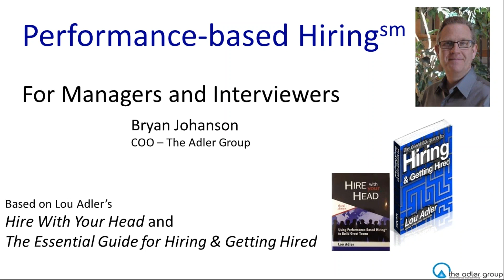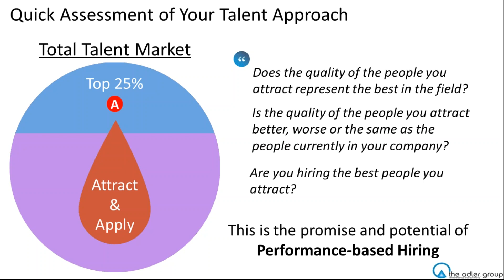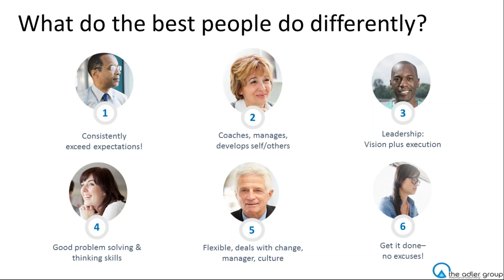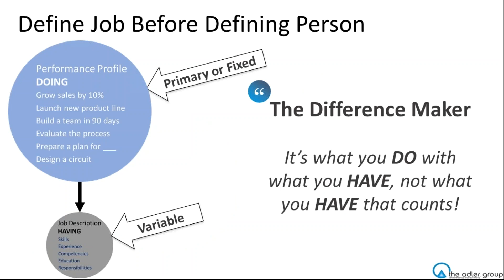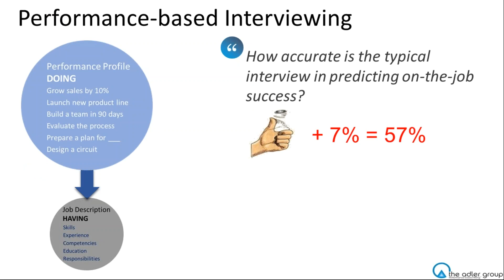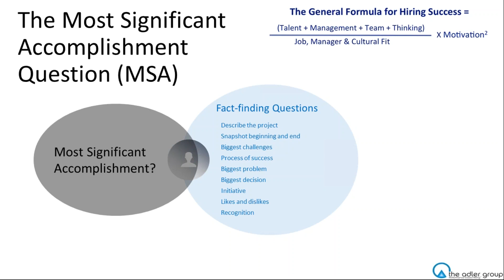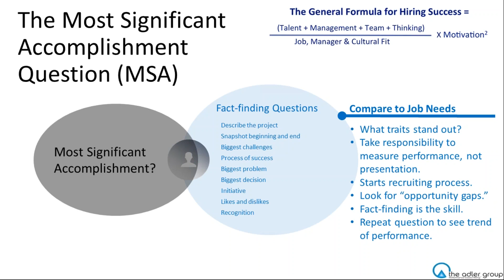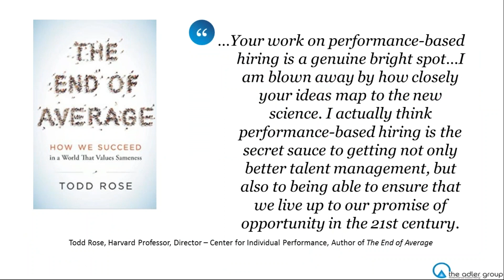Lou Adler's Performance-based Hiring For Managers - Training Overview